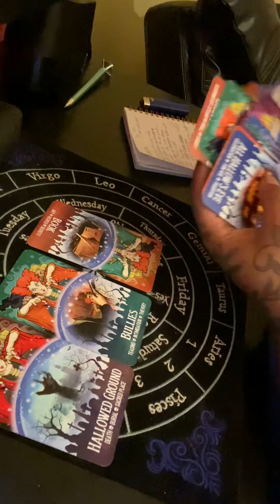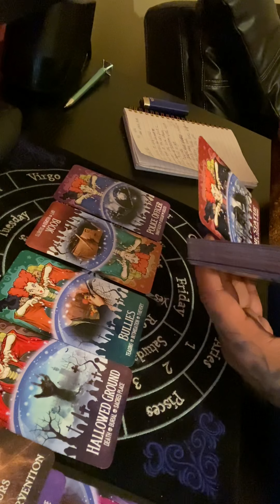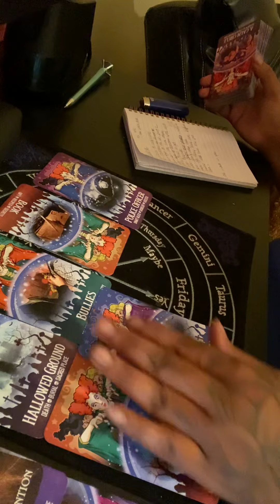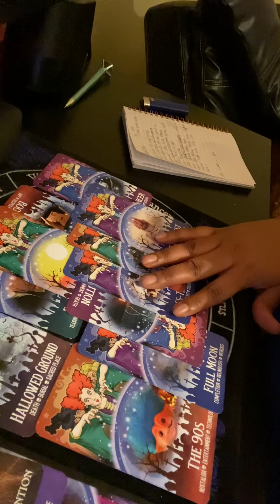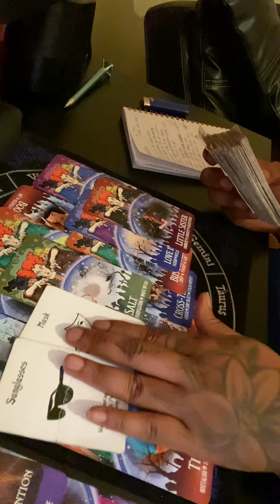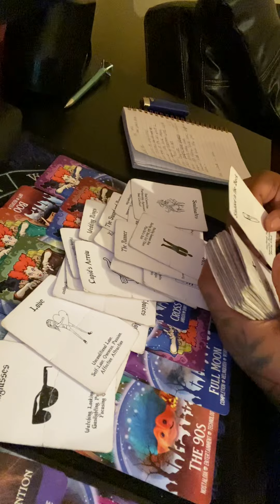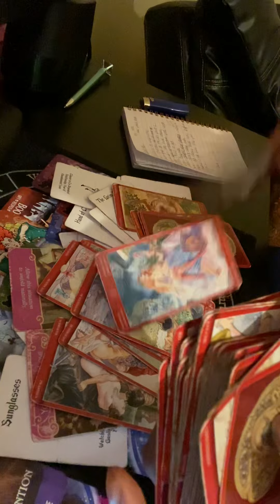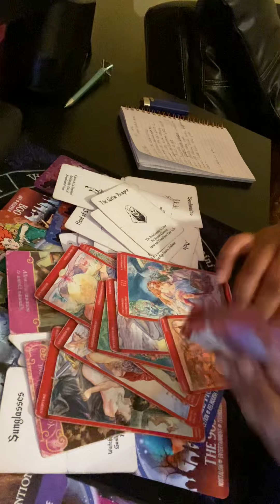Libra ♎️ next 48~REMEDY💆🏾‍♀️✍️